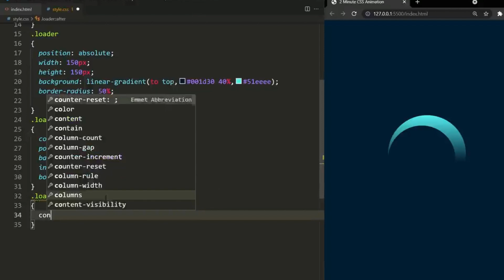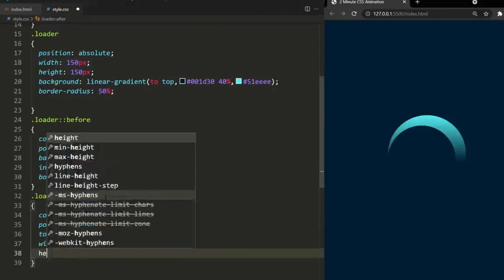CSS Animation Effects in 2 Minutes